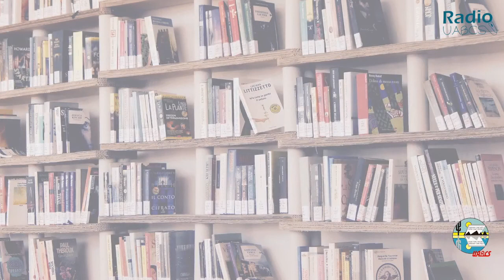La Tertulia | 24-08-202